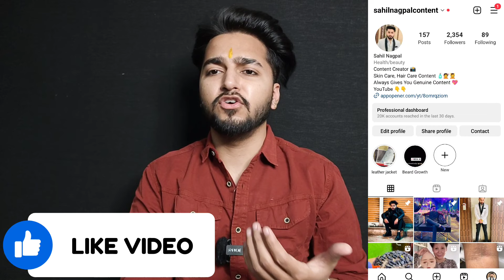Clindamycin Gel Uses and Side Effects | Clindamycin Gel Review Clindac A Gel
Instagram. Sahilnagpalcontent

clindamycin
clindamycin phosphate gel usp
clindamycin gel
clindamycin phosphate gel
clindamycin gel for acne
clindamycin gel uses in hindi
clindamycin gel how to use
clindamycin gel for acne pimples
clindamycin gel price
clindamycin gel kaise use kare
clindamycin side effects
how to use clindamycin
clindamycin how to use
clindamycin for acne